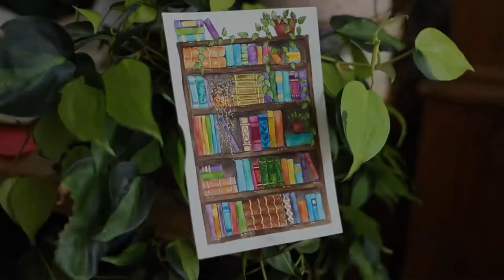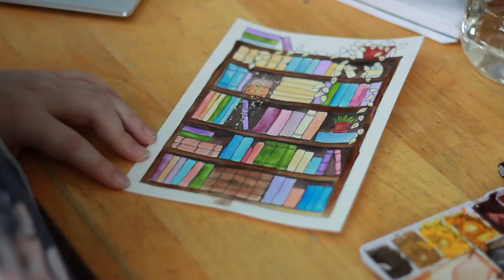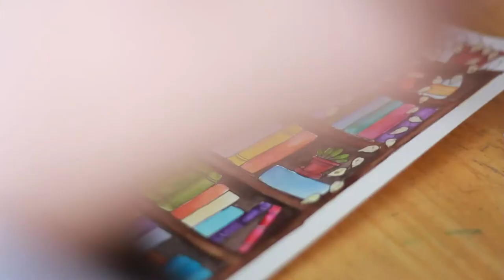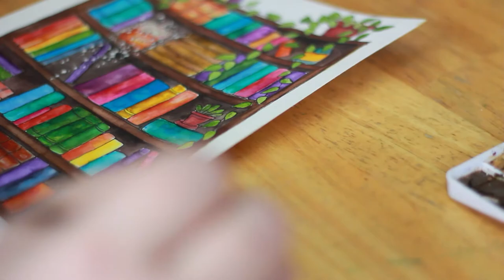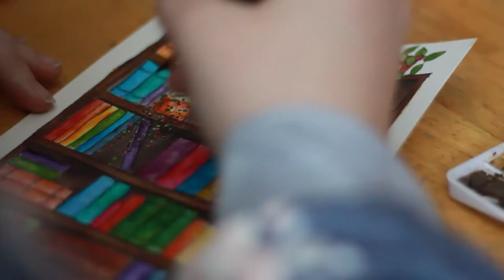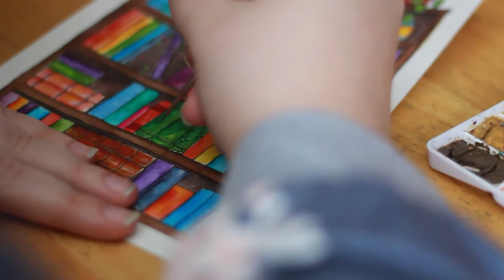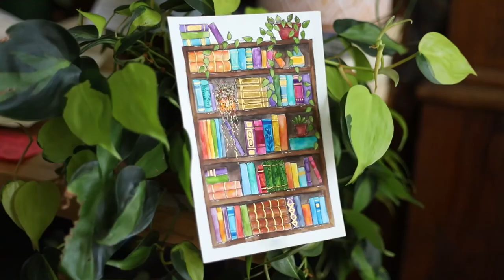Judging your artwork before it is finished | Paint With Me | Bookcase Speedpaint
Do you also judge your work before it is finished? It can be such a challenge to not be frustrated by the process of creation, but it definitely makes a huge difference when you trust the process!

My links!